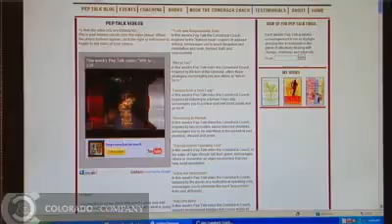This week's Pep Talk video: "Job Well Done"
In this week's Pep Talk video the Comeback Coach, inspired by a heartwarming note another shared with him, encourages others to always acknowledge a job well done.